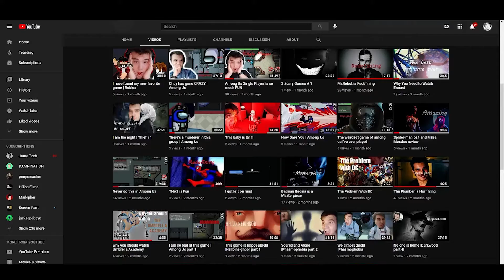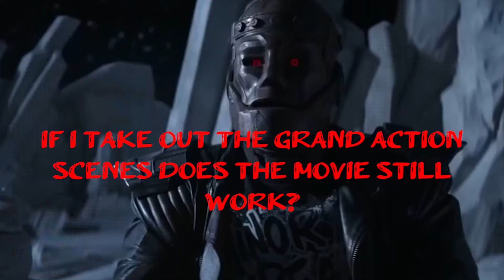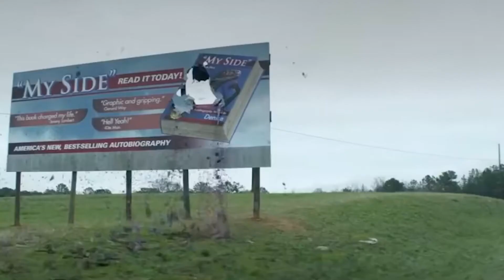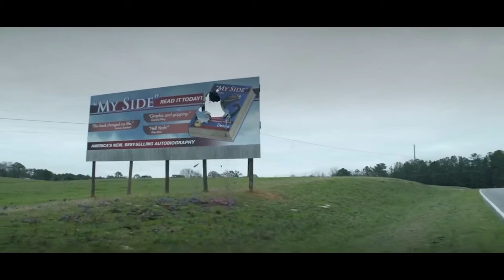Doom Patrol is Cinema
Hey everyone just another crisis variety hour film essay here about how Doom Patrol is the best form of cinema. I love this show and how real it can be. It deals with some serious issues,while at the same time giving the audience a lot of information so they care about the characters and their stories.